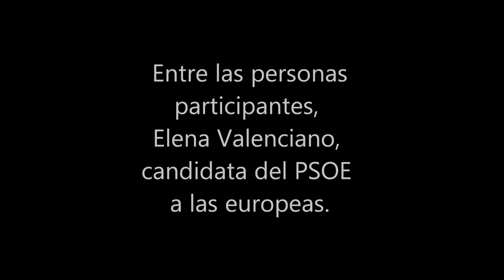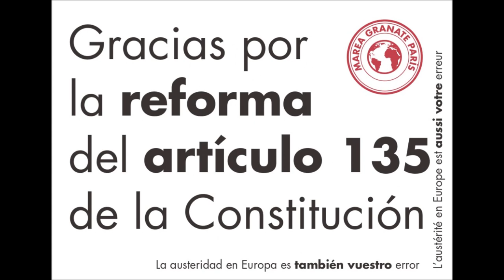Boicot a Elena Valenciano en un acto del Partido Socialista Europeo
Marea Granate París protesta ante el PS europeo en París.

La austeridad también es vuestra culpa, sois responsables de nuestro exilio. Por eso y por mucho más